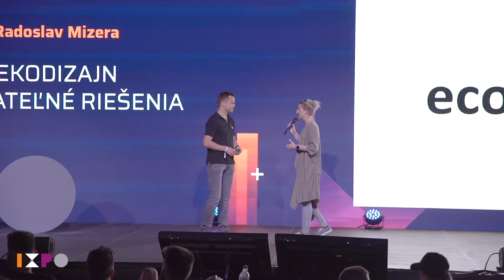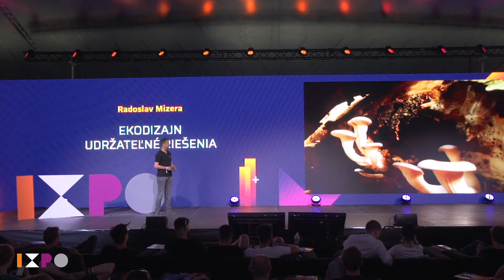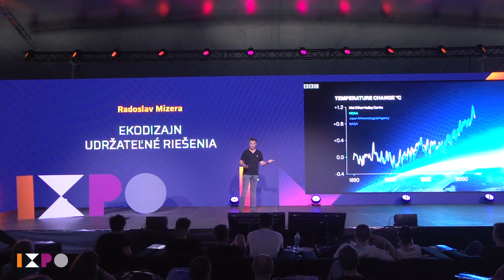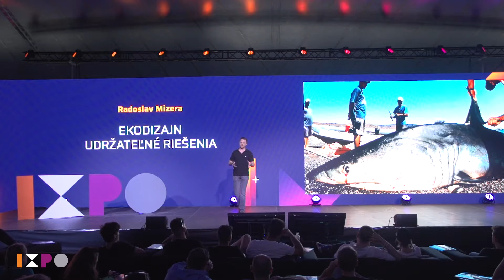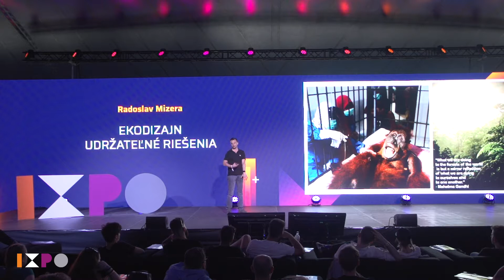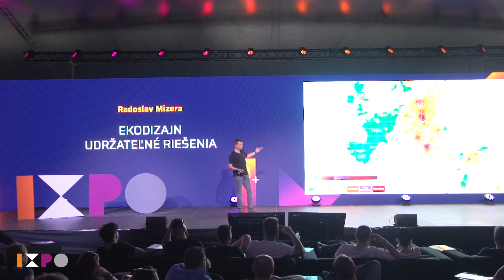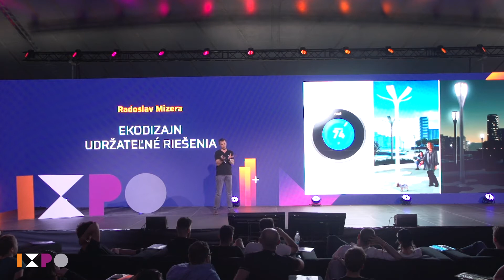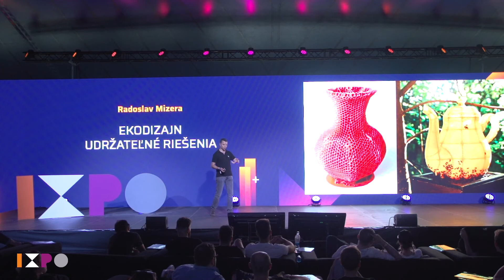IXPO | TALK - Radoslav Mizera: Ekodizajn - Udržateľné riešenia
Radoslav Mizera sa intenzívne venuje oblasti ekológie v ekonomike a podnikaní. Je alumni členom globálnej študentskej organizácie na podporu udržateľnosti Oikos, angažoval sa na stretnutiach o udržateľnosti ako YES vo Švajčiarsku či na Globálnom podnikateľskom sumite GES+ 2016. Vyše 8 rokov pracoval ako globálny analytik pre oblasť čistých riešení fínskej organizácie Finpro. Momentálne pôsobí ako Innovation Lead v slovensko-fínskej spoločnosti Solved, ktorú spoluzaložil v roku 2013.